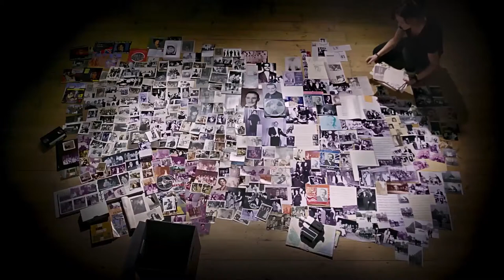THE MAN BEHIND THE MICROPHONE | Trailer | DOK.fest 2018